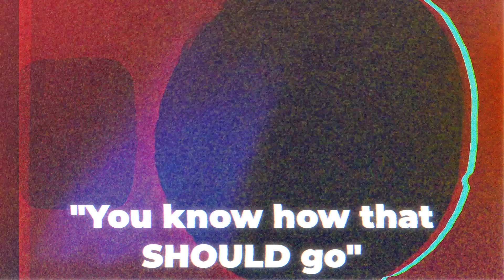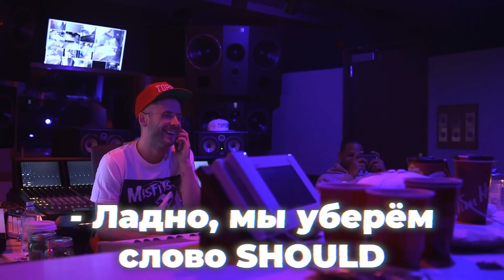Как DRAKE записывал Know Yourself (СМЕХ В СТУДИИ)